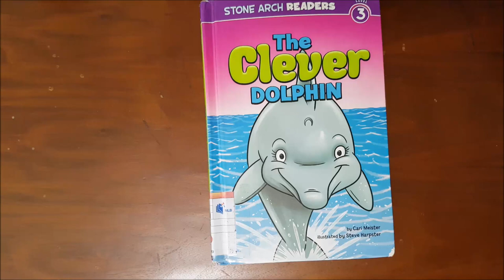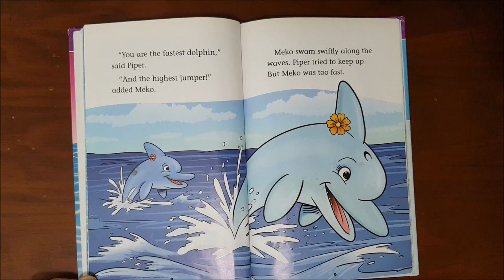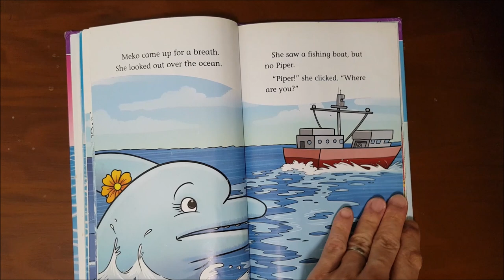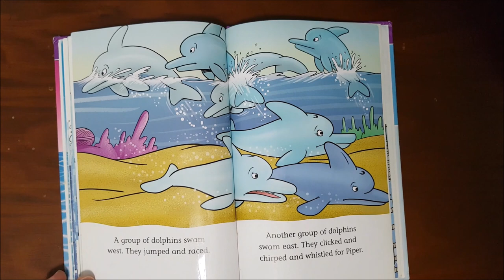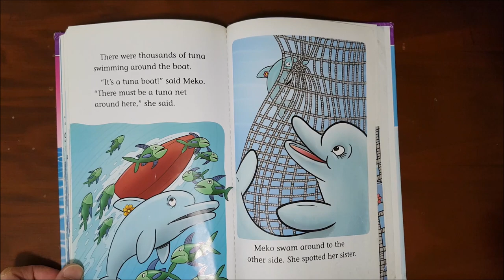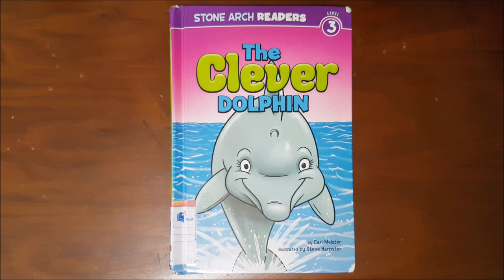The Clever Dolphin | Rhino Read Aloud Book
Author: Cari Meister
Illustrator: Steve Harpster

Meko the dolphin is so worried. Her sister, Piper, is missing. Did an orca get her? Hammerhead sharks? Meko is clever. If she thinks hard, she can figure out where Piper is.